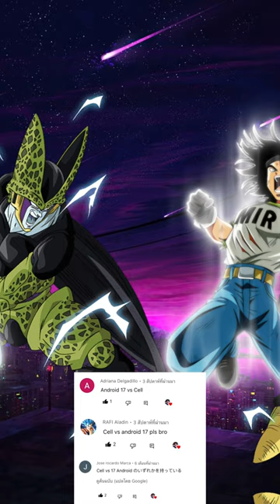Who is stronger | Cell VS Android 17